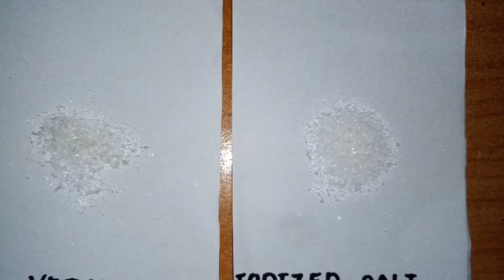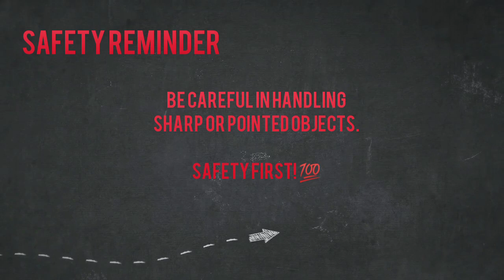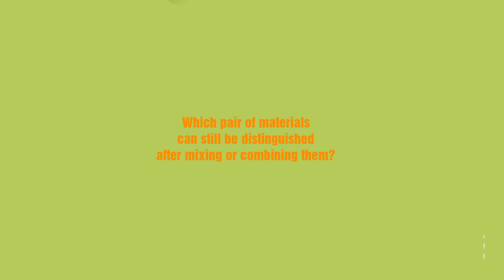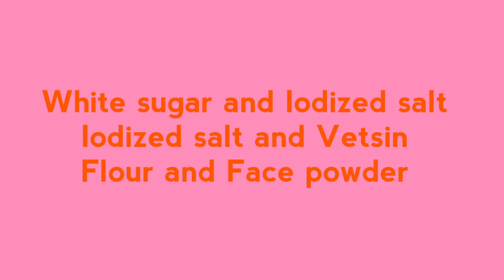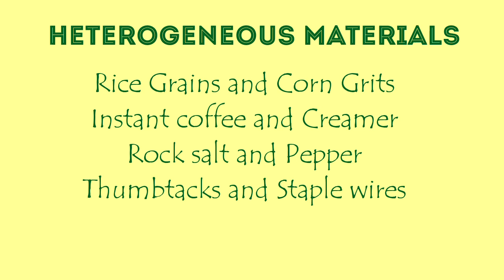What happens to solid materials when mixed with other solid materials? (Part 1) | Grade 4 Science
MELC-BASED Learning Video for Grade 4 Pupils.

This video includes an experiment on solid-solid mixtures and discusses two types of mixture: heterogenous and homogenous mixture.

Part 2: Changes in Materials when Mixed with other Materials (Liquid - Liquid)

Part 3: Changes in Materials when Mixed with other Materials (Solid to Liquid)